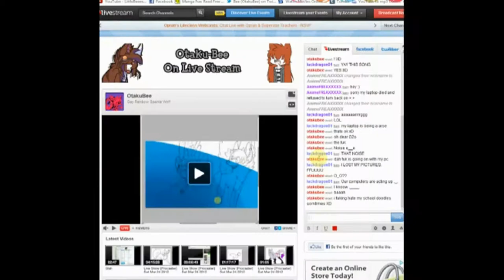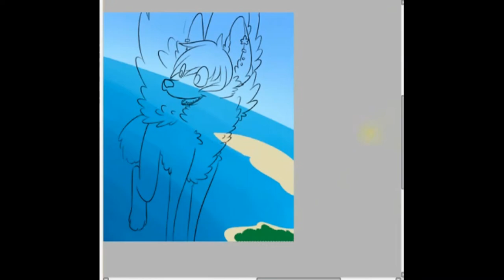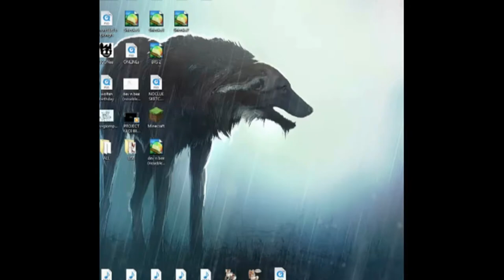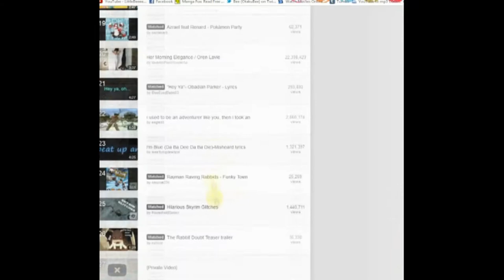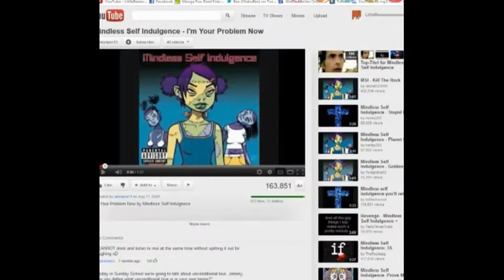Hey Ocean Speedpaint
why y no let me put description youtube